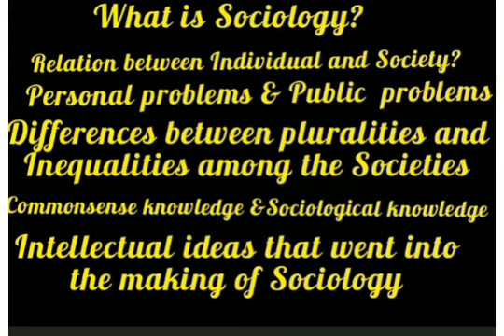PLUS ONE SOCIOLOGY SOCIOLOGY AND SOCIETY (Chapter-1)PART-1TEACH FROM HEART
plus one sociology chapter -1
Sociology  and  Society.
This chapter tells the relationship between Sociology and Society.